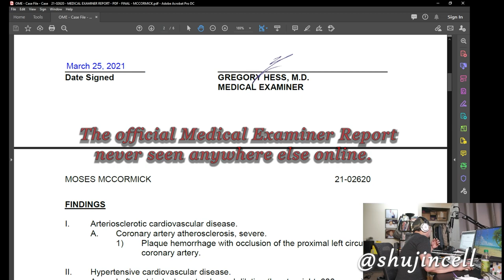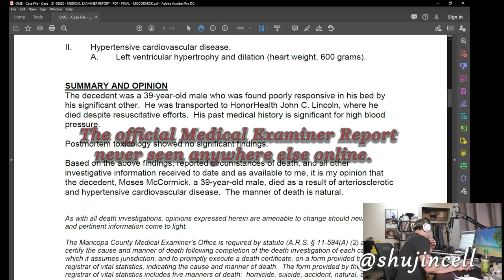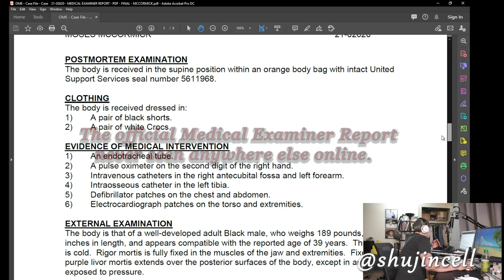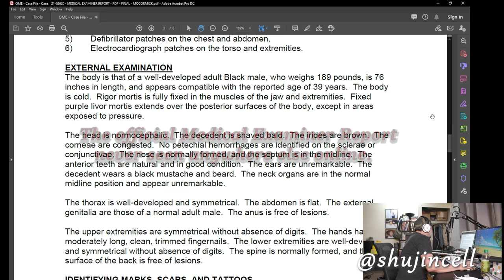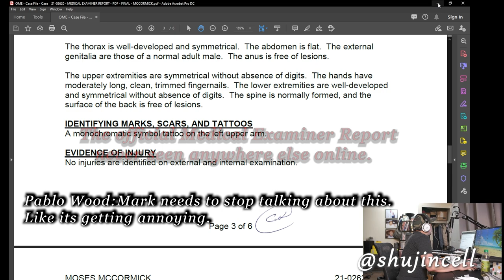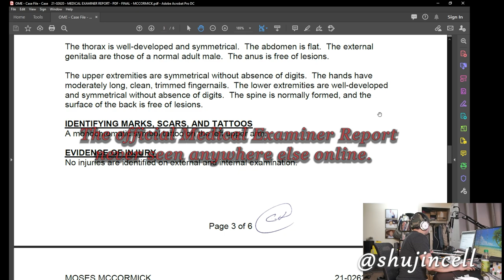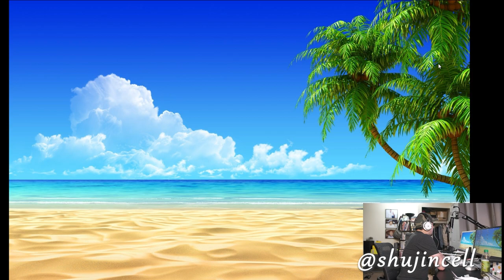How Laoshu505000 died. The ONLY video GoFundMe needs to see! Mark Anthony McCormick's scam | EXPOSED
Proof everything Mark McCormick is saying is a complete lie.

This is the official medical examiner's report first seen on this channel, presented by Fugee. Allow me to repeat myself. The wig wearing felon whos seeking to profit off of laoshu505000's death, has not shown you this information in 5 months because it proves he's lying about EVERYTHING he says regarding his brother.

First and foremost fuck the mods over at /r/languagelearning who allowed my post to be deleted back in May claiming I was looking to gain popularity off of the death of friend.

Links:
Comprehensive Playlist: -- The death of Laoshu505000. Conspiracies debunked. | Mark Anthony McCormick aka @flaash5 felon, fraud, liar, scammer, scumbag, mooch completely EXPOSED --

Ome case # 21-02620